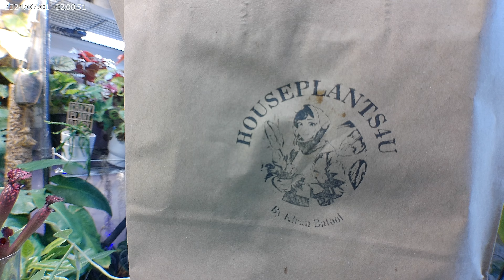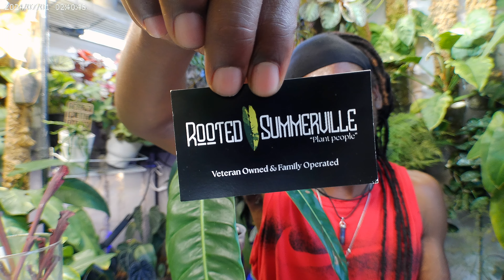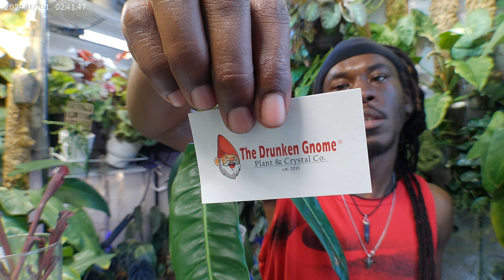💚MASSIVE PLANT HAUL - SOUTHEAST PLANT SHOW💚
The plants I obtained at the Southeast Plant Show